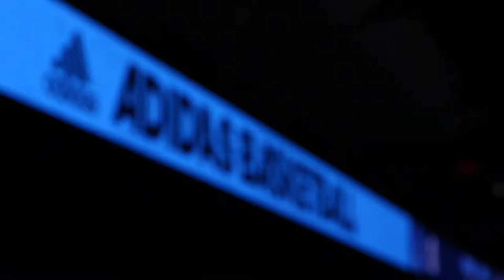URI Women's Basketball January Pump Up